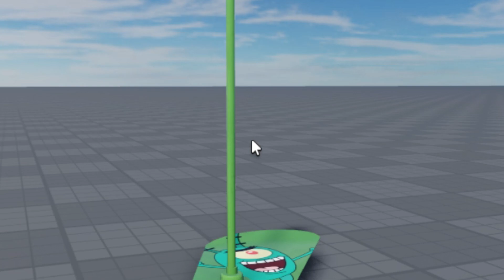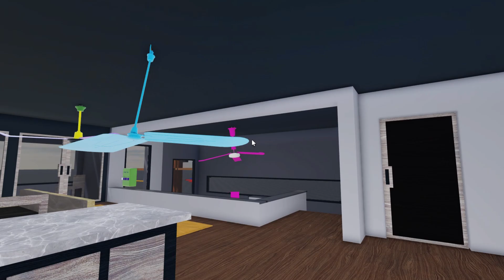NEW! Ultimate Modern House Ceiling Fan Review | Roblox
This new ceiling fan is not just stylish, it can actually save you money on your energy bills - and I'm going to show you how!

Welcome to our comprehensive review and installation guide for the NEW Ultimate Modern House Ceiling Fan! In this video, we dive deep into the features, benefits, and performance of this stylish ceiling fan designed to elevate the ambiance of your home.

We will cover everything from unboxing to installation, providing you with step-by-step instructions to ensure a smooth setup process. Discover how this ceiling fan not only provides optimal airflow but also enhances your modern décor with its sleek design.

Key topics include:
- Detailed overview of the ceiling fan’s specifications
- Energy efficiency and noise levels
- Tips for installation and maintenance
- Styling ideas to complement your modern house
- User reviews and feedback

Whether you're looking to upgrade your current ceiling fan or considering a new addition to your home, this guide has all the information you need.

Watch the video now to transform your living space with the ultimate ceiling fan!